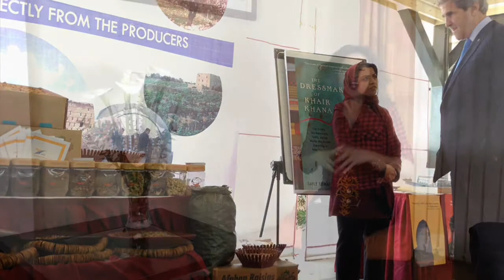170. Biografía de Kamila Sidiqi | Madres Emprendedoras por Katya Amán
Hoy tenemos la biografía de Kamila Sidiqi, una valiente mujer empresaria afgana, que pesar de estar en un medio hostil para la mujer supo salir adelante y ahora apoya a otras mujeres también. En el Podcast 🎙 PodcastMadresEmprendedoras 🙋‍♀ y en el canal de youtube CanalKatyAman📹

Para mas información o el Podcast Madres Emprendedoras en en Spotify, Itunes, Google podcast, Ivoox, Tunein, etc.